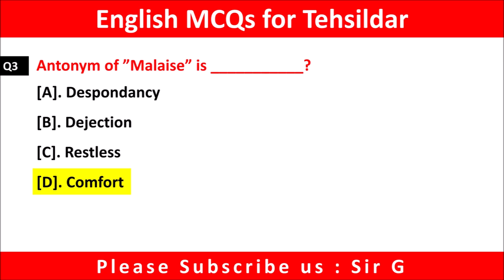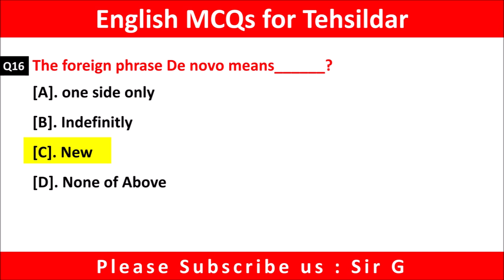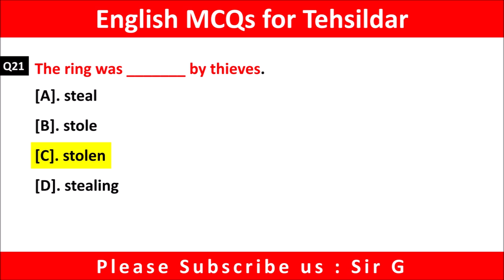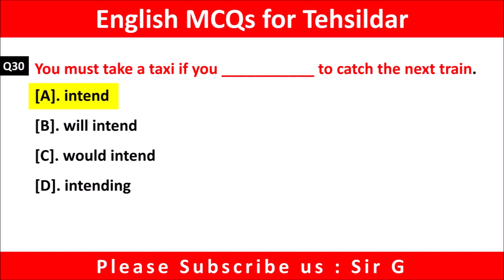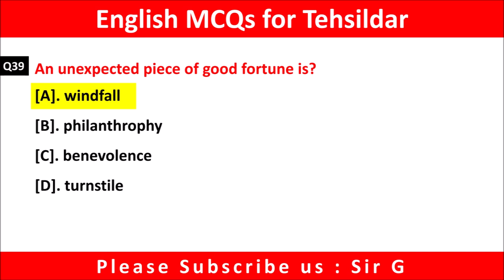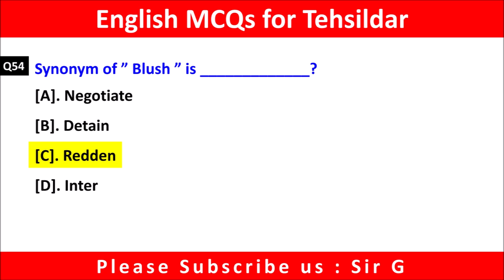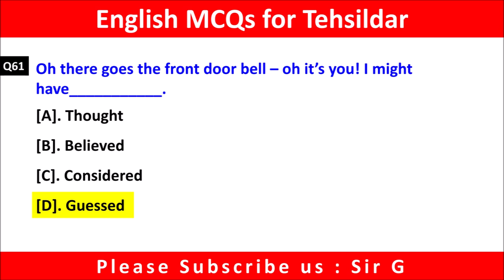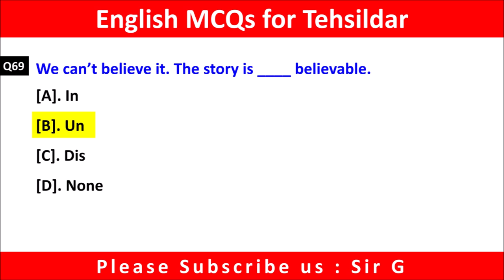Tehsildar English Past Papers MCQs PPSC pdf || PPSC FPSC | SIR G